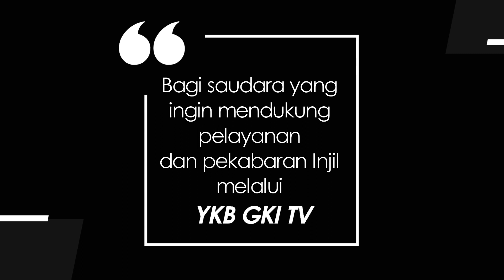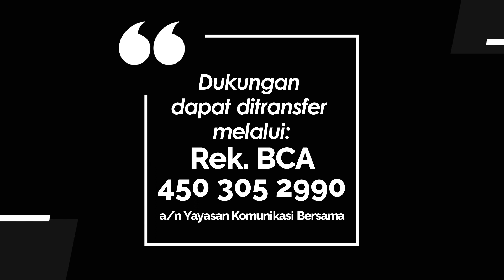TEENS FOR CHRIST 706 - MEMBUKA HATI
Renungan Remaja “Teens For Christ” untuk hari ini, Kamis, 2 Februari 2023
Berjudul : Membuka Hati
Didasarkan pada : Kisah Para Rasul 16:13-15
Dibawakan oleh : TPG. Christian Adi Pamungkas